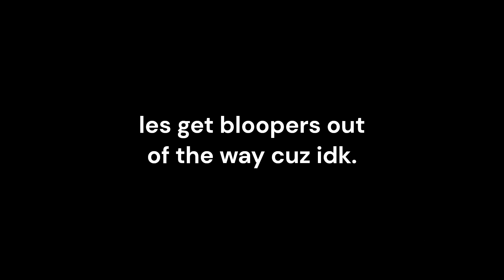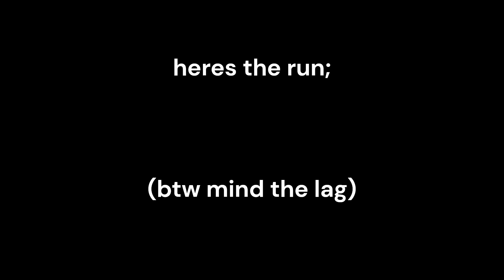Fe2CM: Cosmic War (Crazy+) I FINALLY DID IT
This didn't take that long, (3 weeks). But still this was a right pain in the ass, not like painfully difficult but still the speed is hellish. Harder than focus for sure tho.

ID: 6d/x6q3

Map Ratings (imo):
Details: ⭐⭐⭐⭐
Gameplay: ⭐⭐⭐
Difficulty: ⭐⭐⭐⭐⭐⭐
Overall: 8/10

Star Rating [⭐]: 6.6 (Mid-High Crazy+)
Personal Star Rating [⭐]: 6.7 (High Crazy+)

Crazy+

Cosmic War

Hardest fe2 map